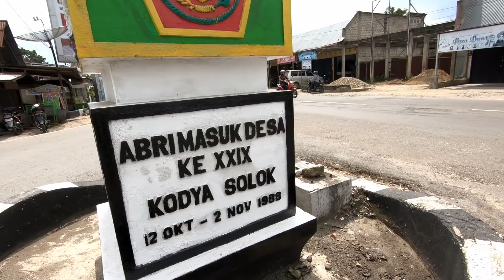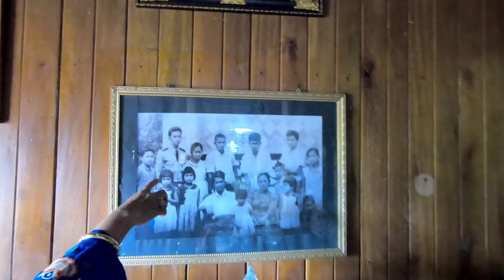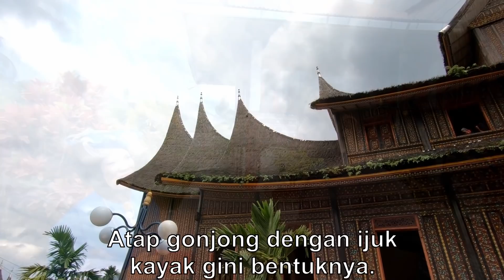ROOM TOUR Rumah Gadang Minangkabau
Hi teman-teman,
Kali ini aku akan kasih lihat kalian bagaimana bentuk di dalam Rumah Gadang. Rumah tradisi Minangkabau ini. Dan Bundo Ayang akan juga cerita beberapa hal tentang adat dan juga hidup dia.

Aku anak blasteran Jerman dan Indonesia (Minang). Di vlog ini, aku mau tunjukin ke kalian tentang kehidupan di Eropa secara umum dan juga kegiatan aku. Semoga dengan adanya vlog ini bisa membuat kalian terhibur dan dapat melihat juga merasakan kehidupan di Eropa.
Buat yang mau info lanjut dan juga mau lihat foto-foto dari berbagai tempat di dunia indah ini, jangan lupa untuk check Instagram aku:

Makasih dan sampai jumpa lagi. :)